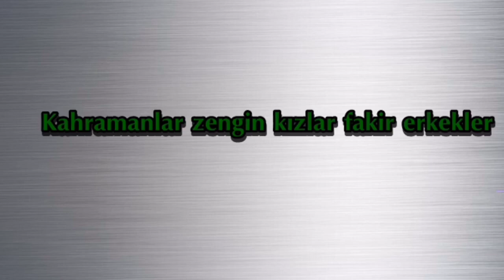Asırlık Çınar Yeşilçam | Belgesel Film - Tanıtım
Yapımcılığı ve yönetmenliğini  yönetmen Burak ÇELİK 'in yaptığı Türk sinemasına damga vurmuş Bir çok usta sanatçı,film yapımcıları,senarist,yönetmen,gazeteci,yazar ve ses sanatçıların dan oluşan şimdiye kadar örneği olmayan geniş kapsamlı bir belgesel olacak olan ( Asırlık Çınar Yeşilçam Sinema Belgeseli Pek Yakında Sinamalarda )

• Kimilerinin çocukluk yılları
• Kimilerinin gençlik aşkları hatıraları
• Kahramanlar zengin kızlar fakir erkekler
• Masal gibi yıllar renkli hatıralar
• Unutulmayan yüzler
• Gerçek kahramanlar

YEŞİLÇAM EFSANELERİ YILLAR SONRA
BEYAZ PERDEDE

  ASIRLIK ÇINAR YEŞİLÇAM
PEK YAKINDA SİNAMALARDA

 ( Yönetmen- Director )
         Burak ÇELİK

Beyazperde

FİLMLER

Vizyondaki Filmler

Pek Yakında

Box Office

Beyazperde Eleştirileri

Tüm Filmler

SEANSLAR

HABERLER

FRAGMANLAR

TV DİZİLERİ

SİNEMA

FİLM

YERLİ FİLMLER

YERLİ FİLM

KOMEDİ

BELGESEL

FRAGMAN